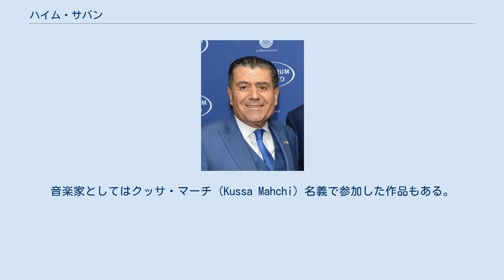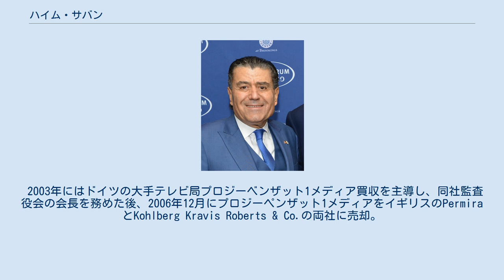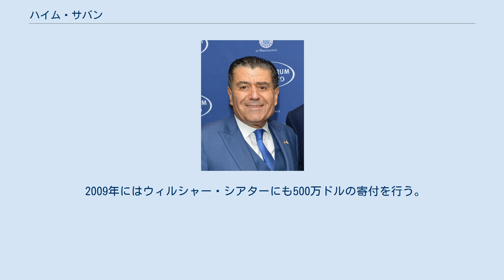ハイム・サバン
ハイム・サバン（Haim Saban、1944年10月15日 - ）は、アメリカ合衆国で活躍する映画プロデューサー、実業家、作曲家。
音楽家としてはクッサ・マーチ（Kussa Mahchi）名義で参加した作品もある。
 サバン・キャピタル・グループ会長兼CEO。
サバン・ブランド会長、ユニビジョン・コミュニケーションズ執行会長。
過去の肩書きにサバン・インターナショナル・パリ社長、サバン・エンターテイメント会長兼CEO、FOXファミリー・ワールドワイド会長兼CEO、サバン・ミュージック・グループ会長兼CEO、TF1グループ社外取締役、ディレクTV社外取締役などがある。
 エジプト生まれのユダヤ人で、アメリカ合衆国とイスラエルの二重国籍者。
個人資産は約29億ドルで、世界1008番目（全米では295番目）の大富豪である。
 妻は心理学者、慈善家、脚本家、プロデューサーのシェリル・サバン。
1986年に自身のアシスタントとして雇ったのが出会いで、1987年に結婚。
声優のティファニー・クリスタンと女優のハイジ・レンハートは義理の娘にあたり、他に2人子供がいる。
 元イスラエル大統領のシモン・ペレスは親友。
民主党の最大の献金者の1人でもあり、元アメリカ大統領のビル・クリントン、妻のヒラリー・クリントンとも親交が深く、2008年と2016年にヒラリーが大統領へ立候補した際には、彼女を支持した。
 シオニストとしても知られており、2002年にはブルッキングス研究所内にサバン中東学研究センターを設立している。
 エジプト王国・アレクサンドリアで、玩具店員の息子として生まれる。
1956年のスエズ戦争の影響で、家族とともにイスラエル・テルアビブに移住した。
 イスラエルに移住した当初は路上でサボテンの実を販売していた。
寄宿制の農業学校に入学するが、トラブルメーカーだった為、退学し、夜間学校に入学。
14歳で肥し掃除の仕事を始める。
 イスラエルで旅行会社を設立し、ビジネスキャリアをスタートさせる イスラエル国防軍に入隊後、20歳の時、ビートルズのカバーバンドに参加。
数ヶ月間、ベースギターを担当していたが、後にバンドのマネージャーに専念するようになり、友人のイェフダ・タリトとともに音楽プロモーターとして活動。
数年後にはサバン/タリト・プロダクションを設立した。
第三次中東戦争及び第四次中東戦争時には軍の慰問を担当していたという。
 第四次中東戦争の終結後、戦争の影響で予定していた琴の演奏会が中止になるなどして事業が後退し、70万ドルの負債を負う。
 負債を負ったサバンは事態を打開するため、1975年にビジネスパートナーだったシュキ・レヴィとともに、フランス・パリに移住。
フランスに移住した理由は自身がフランス語に堪能だったことによる。
 フランスで最初に手がけた仕事は少年歌手ノアムのプロデュース。
1977年にサバン・インターナショナル・パリを設立。
1978年に音楽会社サバン・レコードを設立し、ノアムが歌う『UFOロボ グレンダイザー』のフランス版主題歌レコードをリリース。
同曲は大ヒットとなり、多額の利益を得る。
 サバンはフランスに輸入される外国製テレビ番組のフランス語吹替版用の音楽の制作を手がけるようになり、フランスのアニメーション制作会社にも音楽出版権の確保を条件に制作した音楽を無償で提供し、ラテンアメリカ地域向けのスペイン語版吹替版の音楽も手がけている。
 1983年（1980年説もある）にカリフォルニア州ロサンゼルスに移住後、アメリカ国籍を取得。
 フランス時代と同様に音楽出版権の確保を条件にアニメーション制作会社に無償で音楽を提供し、事業の基盤を築く。
アメリカにおいて、テレビ番組を再放送する際に音楽の再使用料を権利者に支払わなければならないが、サバンの音楽にはそれが必要ない為、制作会社にとって都合の良い提案だったとされる。
 1984年（1980年説、1983年説もある）にサバン・プロダクション（後のサバン・エンターテイメント）を設立。
同年（1985年説もある）、日本を訪れた際にスーパー戦隊シリーズを視聴し、興味を持つ。
 1985年にスーパー戦隊シリーズの国際放映権（アジア地域を除く）...